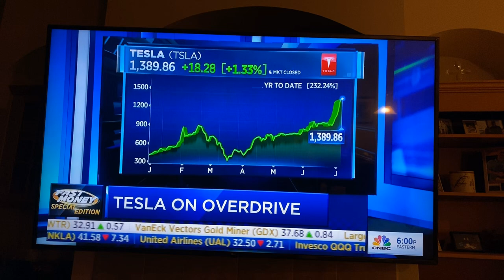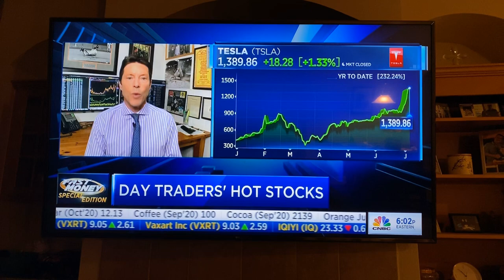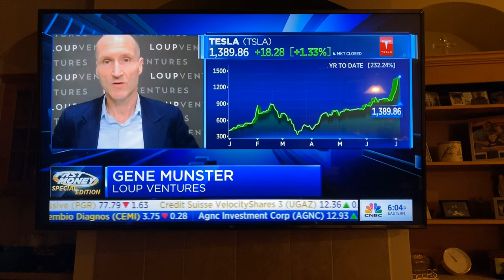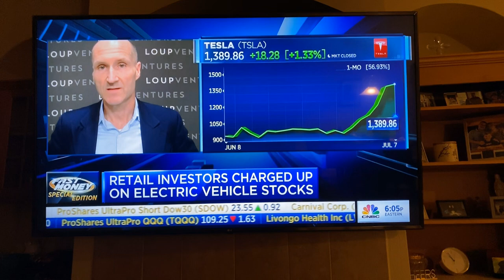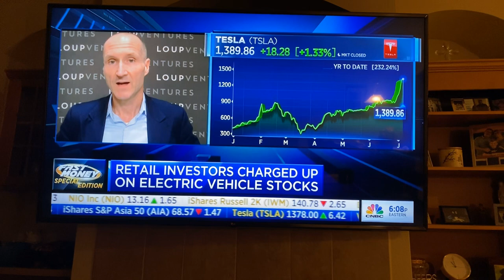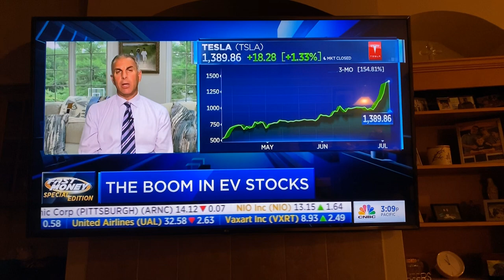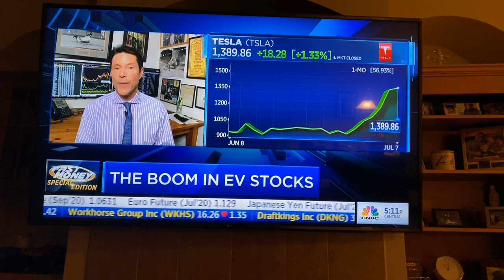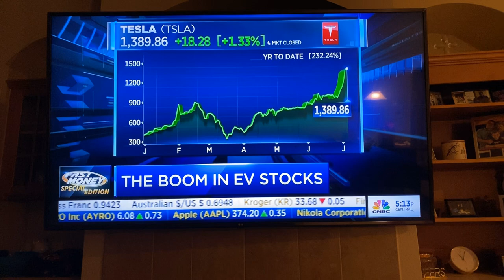Gene Munster Tesla CNBC Tuesday July 7 2020